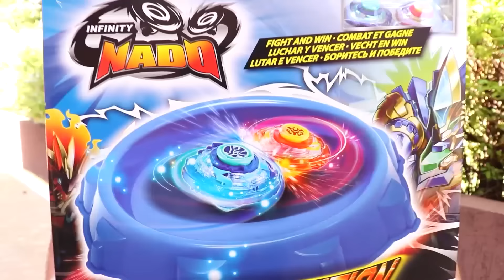MALOUCOS FINGE BRINCAR DE POLICIAL E SALVA CACHORRINHO - PRETEND PLAY WITH POLICE COSTUME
Oiii Malouquinhos, lembrando que esse vídeo é só uma brincadeirinha  ☻ Veja até o final, está muito legal ♥